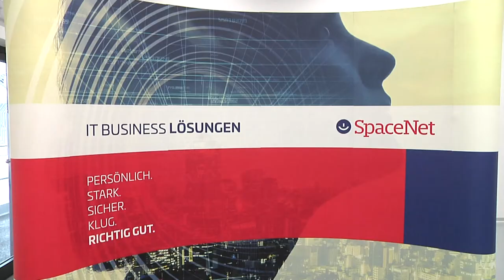Stefan Hattenkofer, Vorstandsmitglied der Stadtsparkasse München zu Besuch bei SpaceNet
Stefan Hattenkofer hat von SpaceNet-Vorstand, Sebastian von Bomhard, eine Führung durch das neue Datacenter in Kirchheim bekommen. Die Stadtsparkasse München hat bei der Finanzierung des hochmodernen Rechenzentrums geholfen. Es erfüllt die höchsten Sicherheitsauflagen, die zurzeit möglich sind.